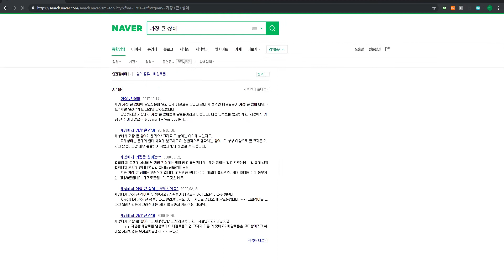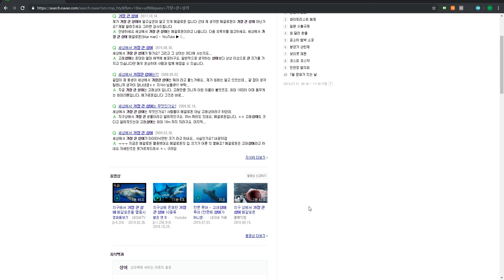3959 [ 답변 ] 중1 30가지 자유 질문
앞 부분은 개인정보 보호관련 삭제하고 개인정보 관련 수업을 상당시간 진행하고 후반부만 정리합니다.